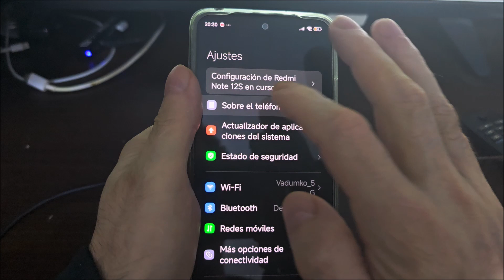Сomo ativar o modo desenvolvedor no poco C75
Сomo ativar o modo desenvolvedor no xiaomi poco c75.